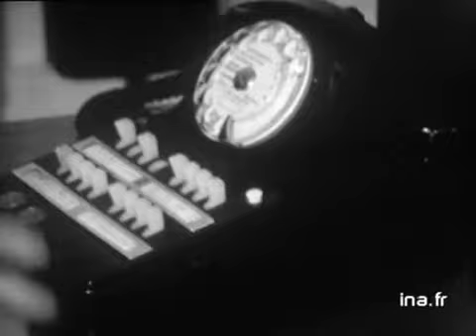DIX ANS APRES LES NEGOCIATIONS DES ROUSSES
20 mars 1972
Dix ans après la signature des accords d'Evian mettant fin au conflit algérien, Robert BURON, l'un des trois délégués du gouvernement qui négocièrent ces accords avec les représentants du GPRA, nous fait visiter le chalet "Le Yéti" des ROUSSES, dans le JURA, où se tinrent les pourparlers préalables , du 10 au 18 Février 1962.
      - VG village - M. R. BURON répond aux questions de P. PESNOT "L'idée de prendre ce chalet pour négocier a été très heureuse, les Algériens arrivaient par GENEVE, deux conditions pour continuer ces négociations, ne pas se montrer, et la discrétion" - Robert BURON marche et entre dans le chalet - son ancienne chambre: "C'était un climat spécial" - Il montre la chambre de Louis JOXE - GP téléphone - BURON assis derrière une table: "c'est ici que s'est faite la négociation" - "c'est dans la nuit de dimanche à lundi que nous les avons conclues. Nous étions convaincus que ce que nous venions de mettre sur pied était applicable". Images d'archive INA